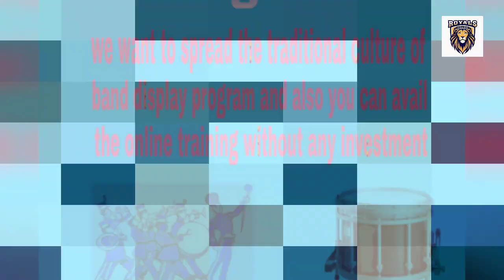Activity trailer of Royal Marching Band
We want to spread the traditional culture of band display program and also you can avail the online training without any investment.